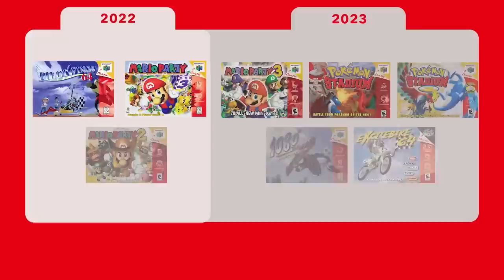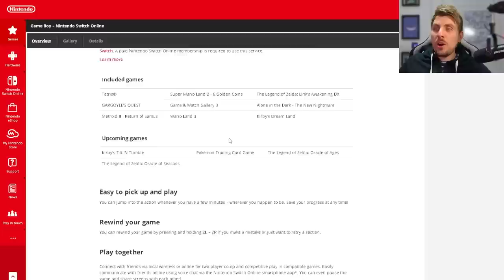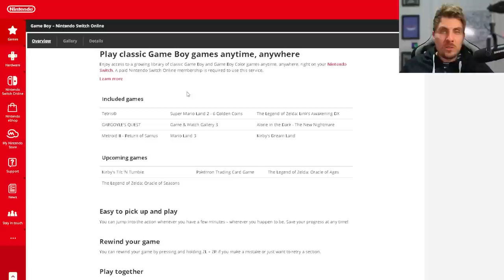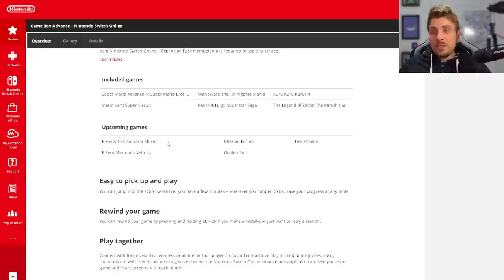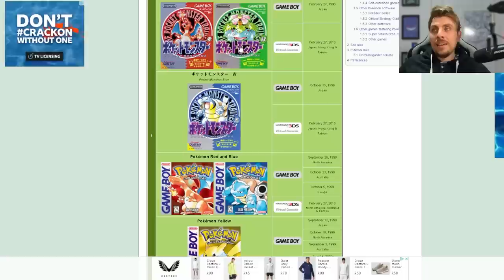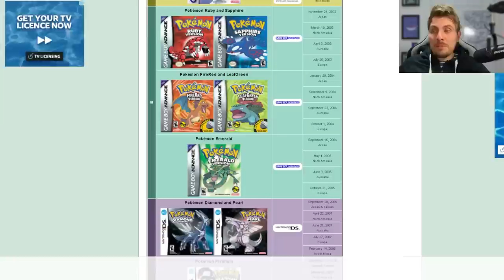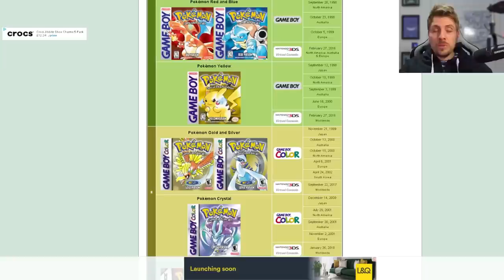Are Pokemon Classics FINALLY coming to the Nintendo Switch???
Are Pokemon CLASSIC FINALLY coming to the Nintendo Switch???

After the news of the Gameboy and Gameboy Advance being added to the Switch online service we discuss the possibilities of the Pokemon Classic main series titles being added on Pokemon day later this month.